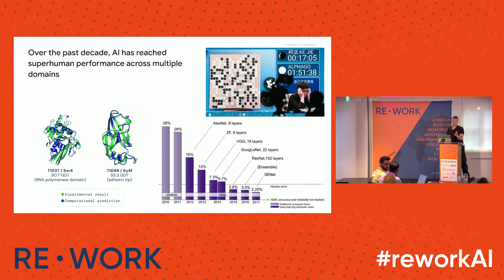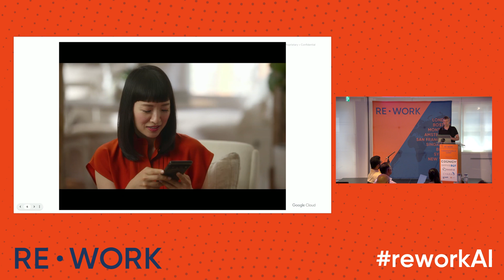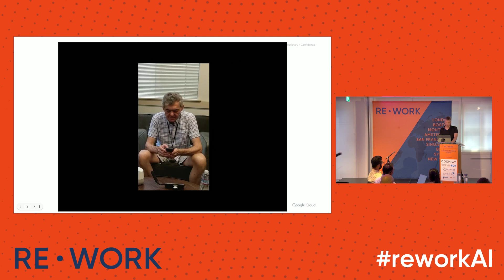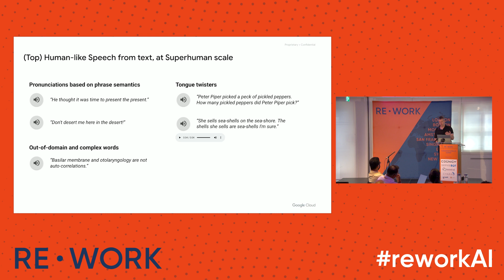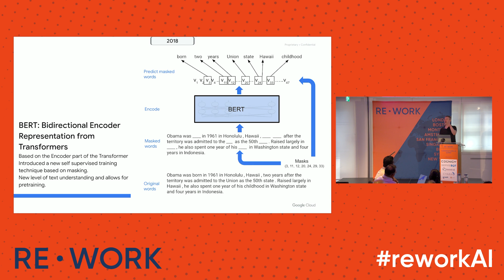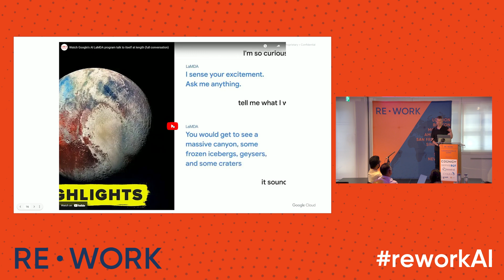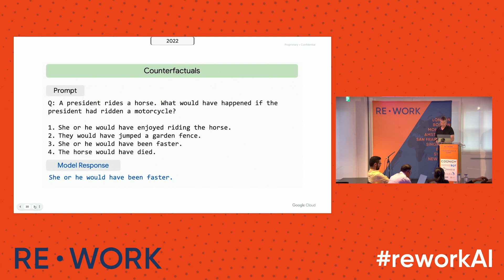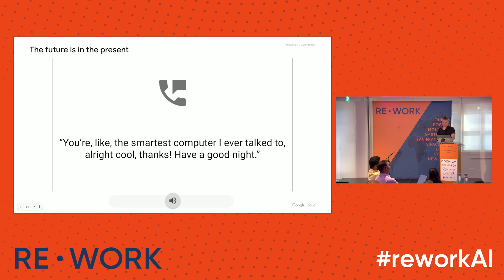Yariv Adan - Google: Superhuman Conversational AI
AI has reached superhuman levels in various areas such as playing complex strategic and video games, calculating protein folding, and visual recognition. Are we close to superhuman levels in conversational AI as well? In his talk, Yariv will address this question, sharing some of the recent developments from Google Cloud AI, Google Brain Research, Deepmind, and Duplex - across speech recognition and generation, and natural language understanding.